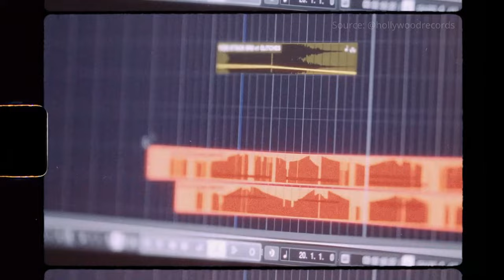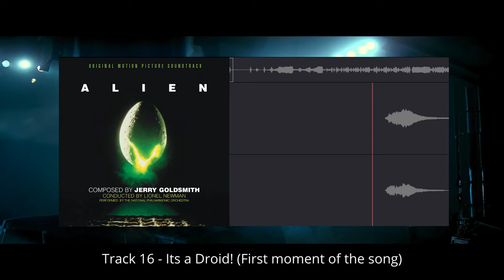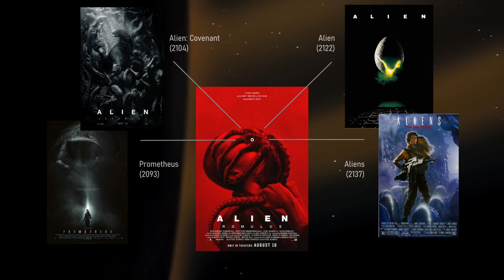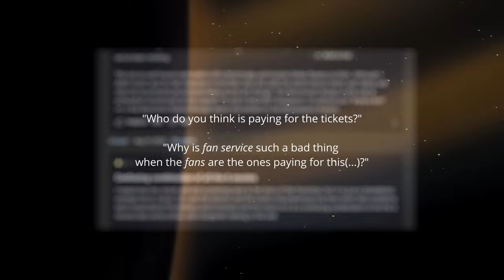Resurrecting a Legacy | Alien: Romulus (2024) Review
While admittedly lacking the mysticism found in previous titles, Romulus takes a passionate, creative, and practical approach... but is it enough to capture a legacy, or has it fumbled another "Resurrection"?

Chapters
00:00 - Intro
00:52 - Impressions
01:20 - Cast & Characters
02:37 - The Cameo
03:22 - Special FX
03:38 - Soundtrack
04:58 - Acknowledgment
05:22 - Moments
06:13 - Nitpicks
08:07 - Rook / Likenesses
09:29 - Score / Wrap